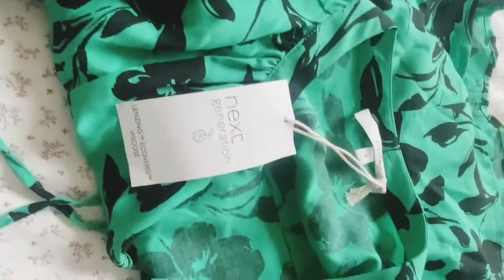Black Friday Shopping